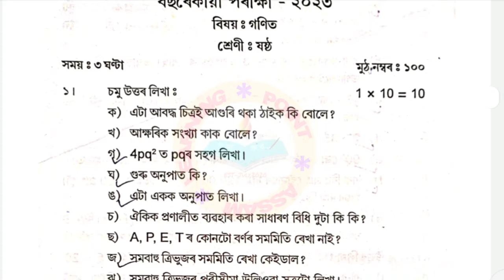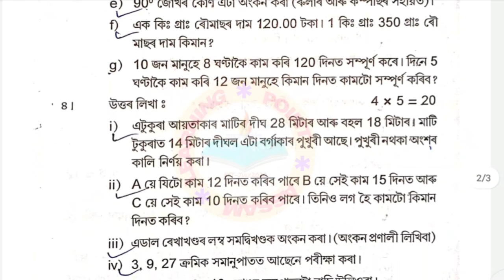Sankardev Shishu Niketan Class 6 Maths Annual exam-2023 old questions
Annual Exam old questions for Class 6 sub-Mathematics||Sankardev Shishu Niketan @learningpointassam